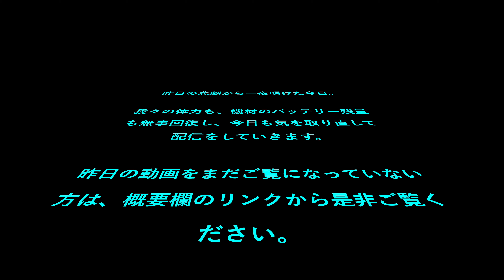TFTV - ハチロクデニム シン10日目 -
学芸大学は五本木にあるショップ「TF (ティーエフ)」のYOUTUBEチャンネルです。

この度は、TFの動画をご覧いただき誠にありがとうございます。
月、火、金曜日の20時頃を目安に日々更新をしております。

CIOTAの「ハチロクデニム」を穿き始めて10日目。

昨日 )音声トラブルがあった為、今回の動画と合わせて完全版です。

ぜひ続けてご覧いただけたらと思います。

“本藍スビンコットン 1986 ストレートデニム”

col : L BLUE D

¥39,600-

col : D BLUE D

¥35,200-ㅤㅤ

【TF】

〒153-0053
東京都目黒区五本木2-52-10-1F

open : 14:00-20:00 ( Weekends & Holidays 12:00-20:00 )
close : Every Wednesday & Thursday.

ㅤㅤㅤㅤㅤㅤ